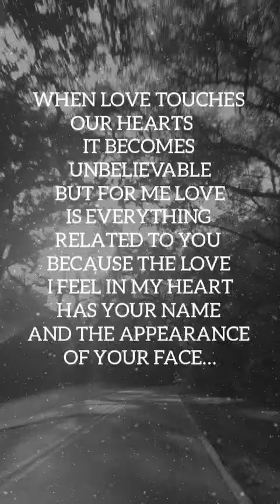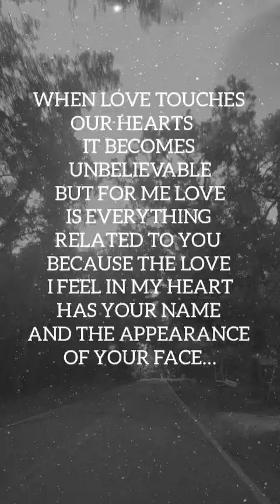When Love Arrives